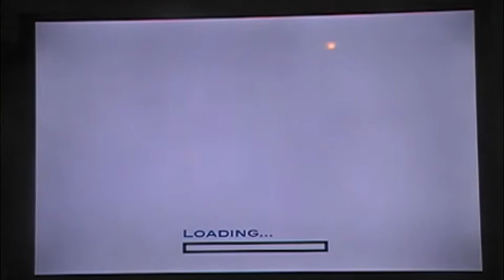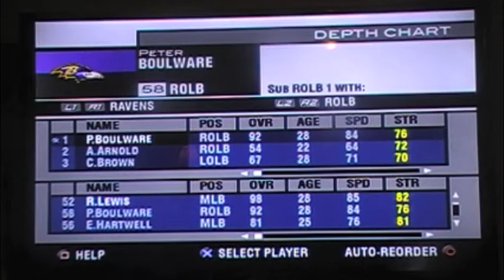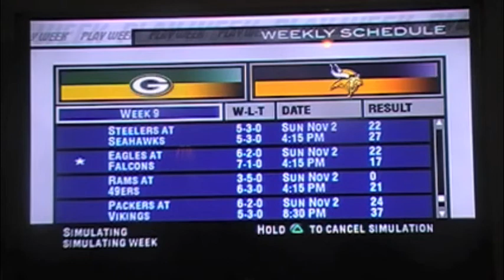Madden 2004 Franchise Mode Review Ep. 13: Regular Season Week 9 (Jaguars at Ravens) (PS2)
In this video I take on the 2004 Baltimore Ravens in my next regular season game.